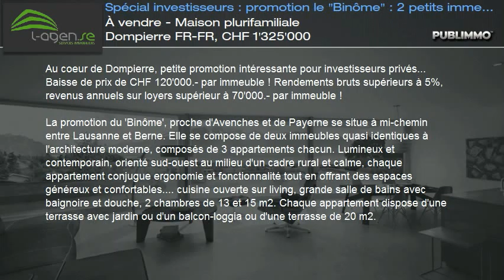À vendre - Maison plurifamiliale Dompierre FR-FR, CHF 1'325'000